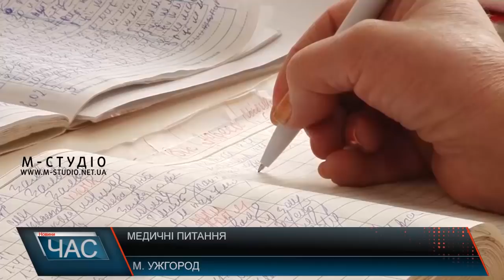Медичні питання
В Ужгороді з робочим візитом перебувала в.о. міністра охорони здоров’я України Уляна Супрун. Під час брифінгу розповіла про зміни у медичній галузі, які чекатимуть на закарпатців у 2020 році, та про методи боротьби з епідемією кору.